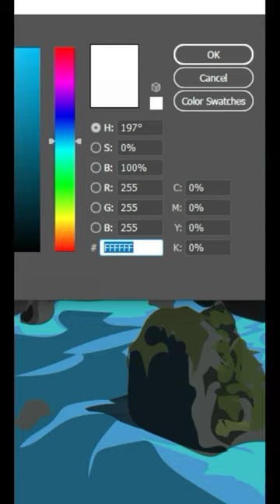Telaga Bintang Raja Ampat Expressionist Digital Painting